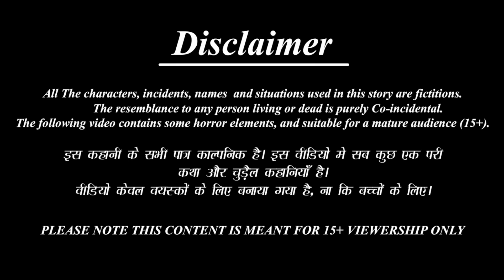सास और माँ में भेदभाव | Saas Bahu | Hindi Kahani | Moral Stories | Bedtime Stories | Hindi Story